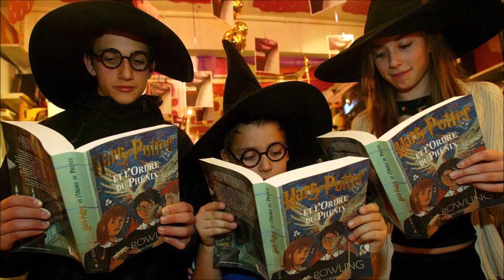HOGWARTS LEGACY - A SALUTE TO THE HARRY POTTER FANDOM!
- Play the game, or don't play the game. It is your right to choose only. GO GRL FORCE! And SHH, it's a really good game. So, I've heard.